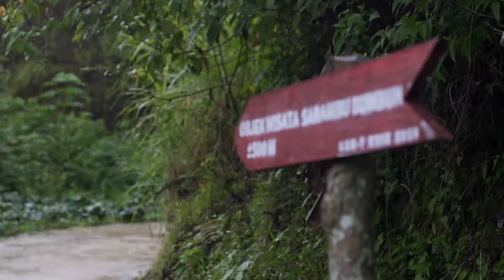Toraja, menikmati air terjun Sarambu Bumbun